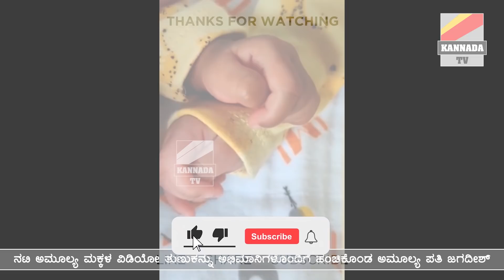ನಟಿ ಅಮೂಲ್ಯ ಮಕ್ಕಳ ವಿಡಿಯೋ | Amulya Baby Video glimpss | Amulya twin babies video | KannadaTV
ಅವಳಿ ಮಕ್ಕಳ ಚಿಕ್ಕ ವಿಡಿಯೋ ತುಣುಕನ್ನು ಹಂಚಿಕೊಂಡ ಅಮೂಲ್ಯ ಪತಿ, Amulya baby photos was most requested in our channel. From the date of amulya pregnant video news, Amulya baby delivery photos & amulya delivery news became trending in our messages. nimma amulya finally shared twin baby videos. Amulya husband shared twin baby video.